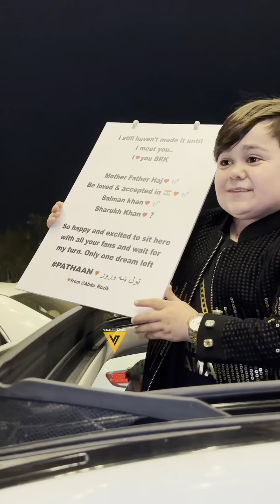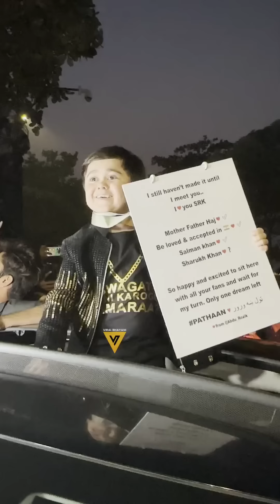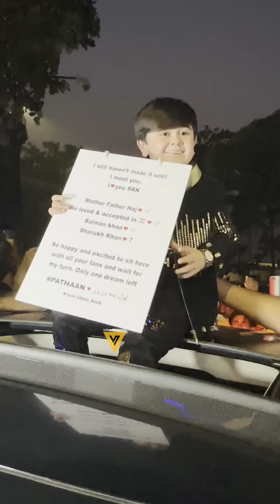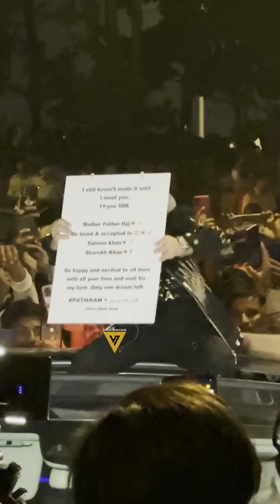Abdu Rozik Outside SRK House (Mannat) In Bandra Band Stand 😎💕📸